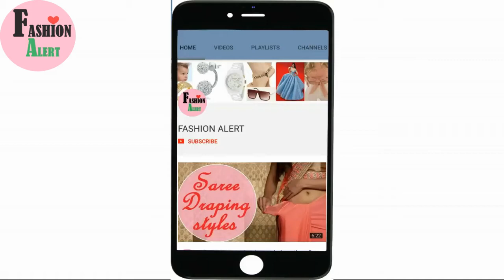How to style patiala salwar in different ways \ Fashion Alert